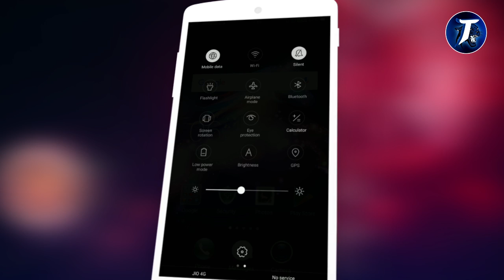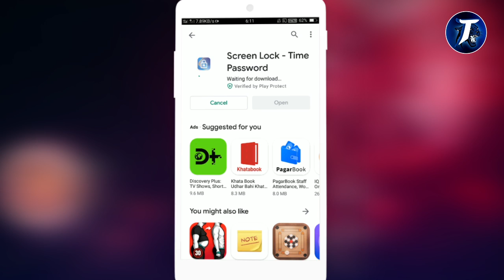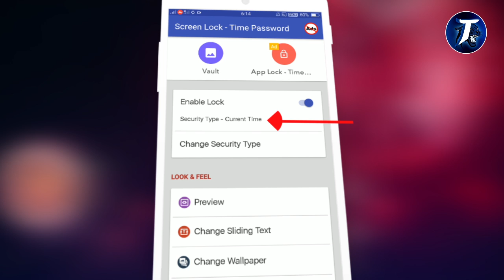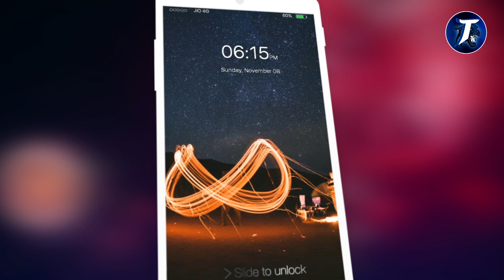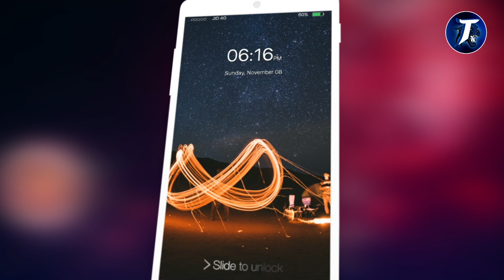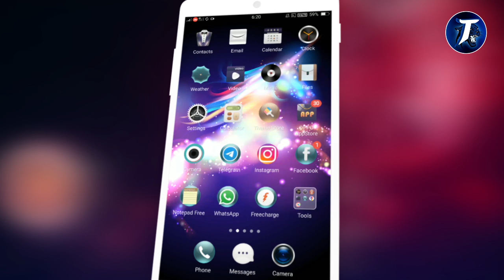Protect Your Screen Lock | No 1 Security Lock Screen | Time Password | Tiger Tech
Hello Guys, In this video I have showed about best security lock screen app in bangla, Screen Lock Time Password Bangla Tutorial, No 1 Lock Screen App in Play Store, How you can hide notification bar after lock your phone, how to hide status bar from lock screen , Bangla Tutorial.

*ANTI-PIRACY WARNING*
This content is Copyright to Tiger Tech. Legal action will be taken against those who violate the copyright of the following material presented!